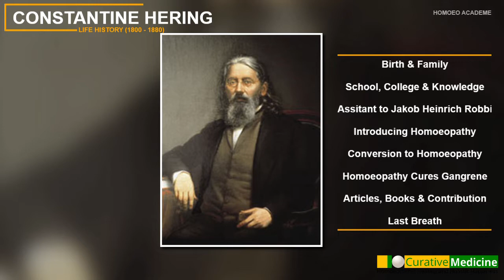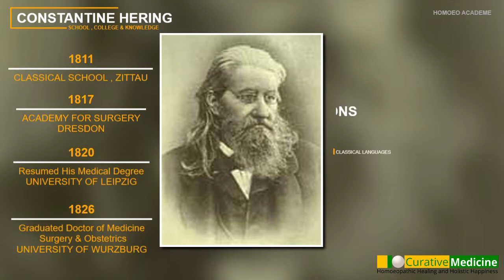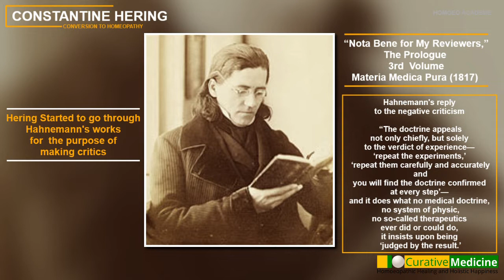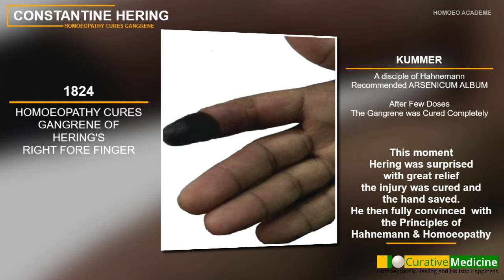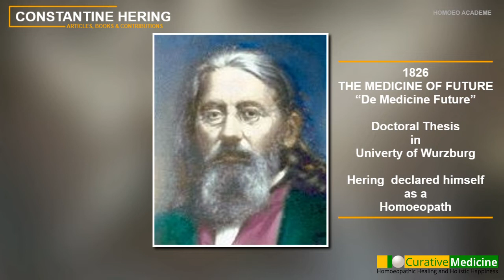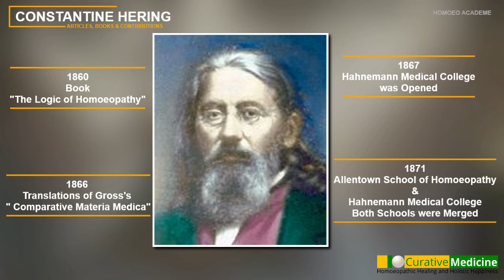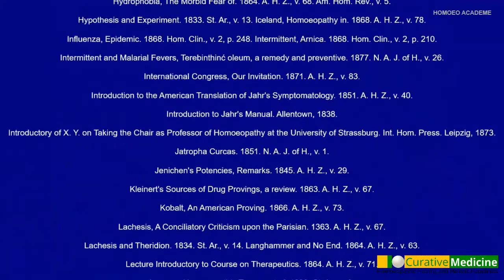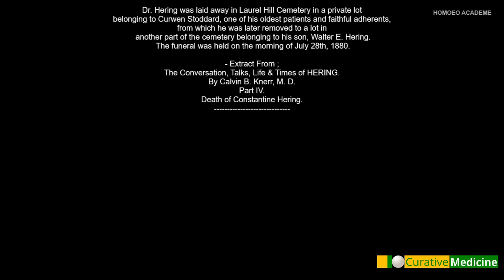Dr. Constantine Hering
Constantine J. Hering (January 1, 1800 – July 23, 1880) was a physician who was an early pioneer of homeopathy in the United States.

References:
Pioneers of homeopathy - by Dr Thomas Lindsey Bradford
The Conversation, Talks, Life & Times of HERING.- By Calvin B. Knerr, M. D.